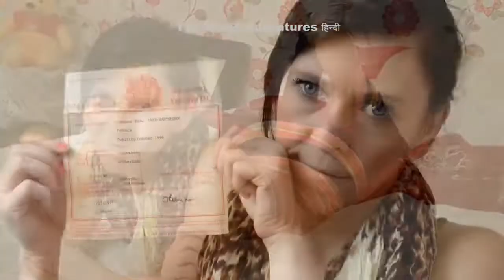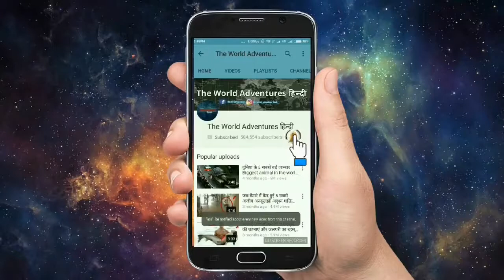Suman mAHOTO raj